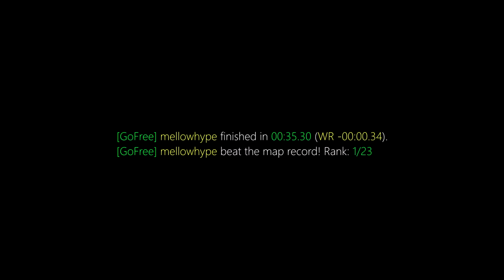surf_wahey WR. Surfed by mellowhype [CS:GO]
[GoFree] mellowhype finished in 00:35.30 (WR -00:00.34).
[GoFree] mellowhype beat the map record! Rank: 1/23

Previous WR: buz

(102t)